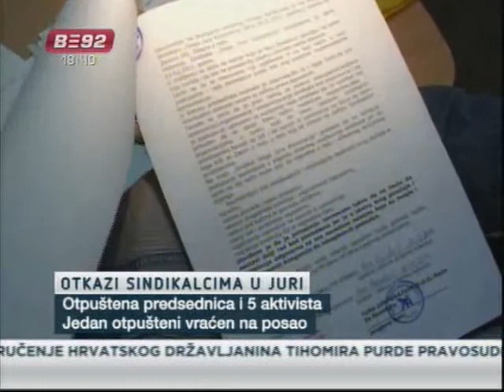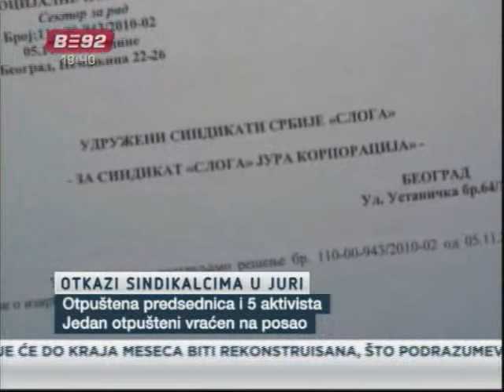Синдикални лидери Јуре добили отказе